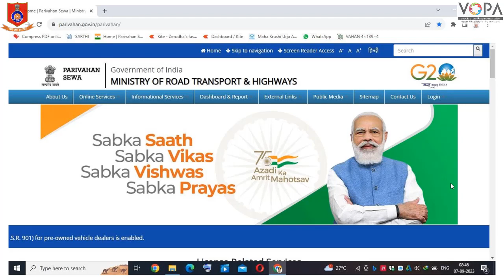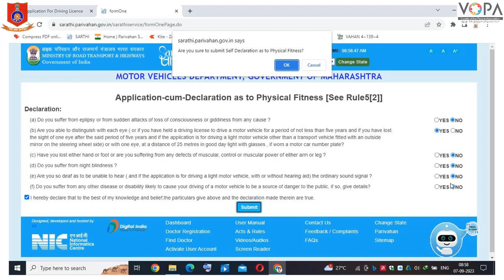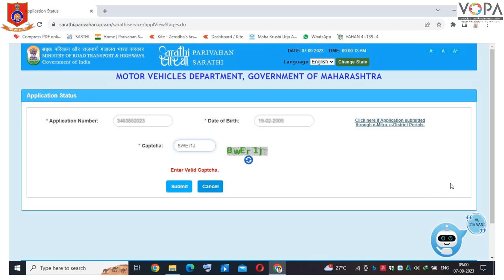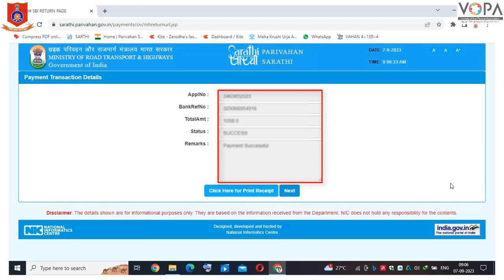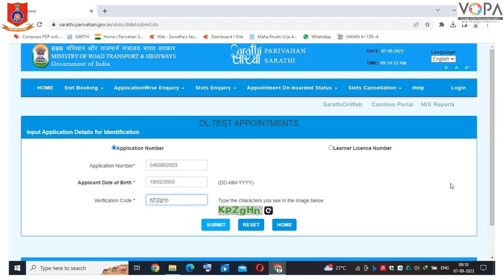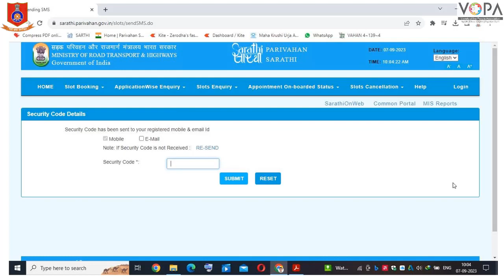8th to 10th | रस्ते की पाठशाला | पक्के (पर्मनंट) ड्रायव्हिंग लायसन्स काढणे | V3 | VSchool